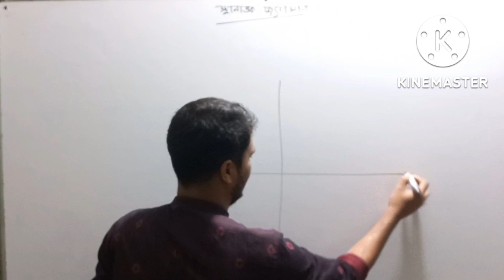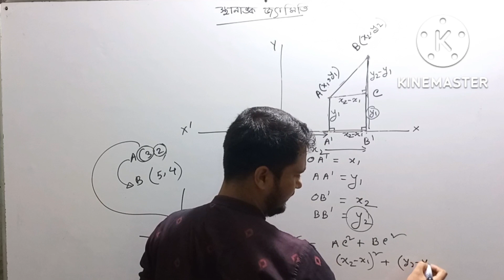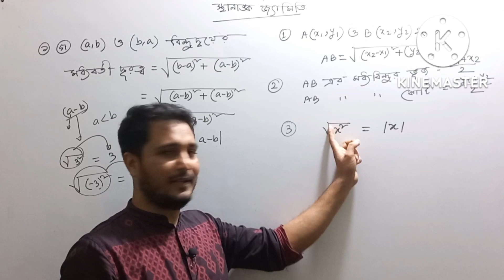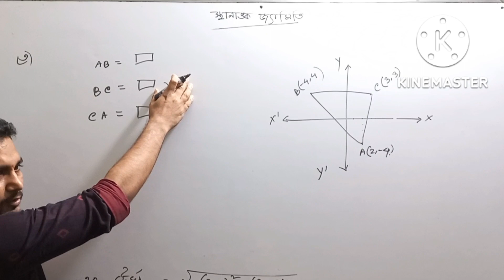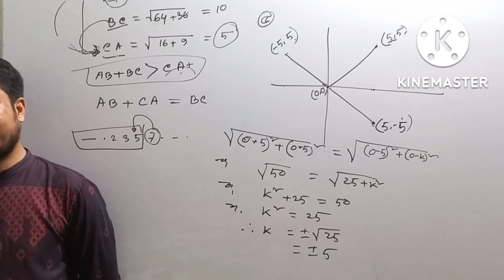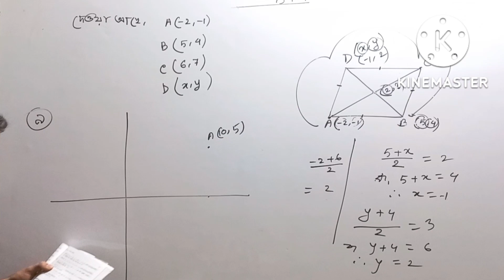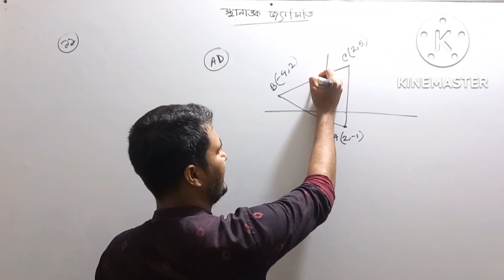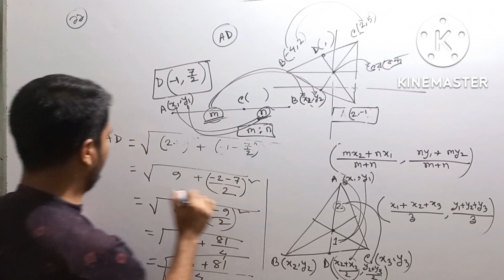নবম-দশম শ্রেণী,উচ্চতর গণিত -(১১.১)। @ssc higher math chapter 11.1, @স্থানাংক জ্যামিতি।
এস এস সি উচ্চতর গণিত, অধ্যায় ১১.১, স্থানাংক জ্যামিতি